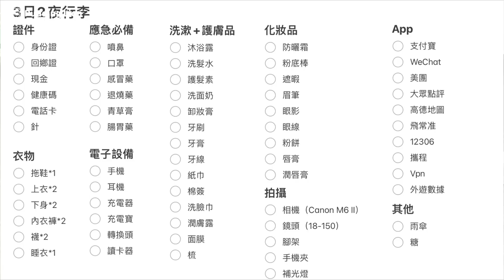（粵語）3日2夜行李開箱｜行李清單｜旅行好物分享｜即興翻包記～｜Pack with me｜Pudding Lion